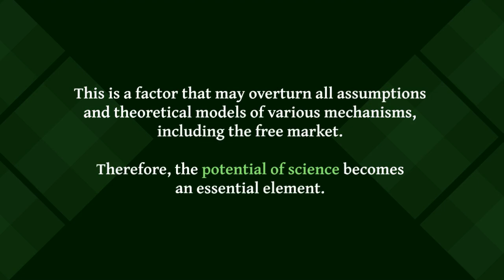Optimized Economy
New Economics – Optimized Economy.
Optimized Economy – An economic model based on the potential of science.

The Optimized Economy is a strategy for the production of goods, based on intellectual potential and, more specifically, on science in the broadest sense of the term, i.e. research and development activities, new technologies and investments in these aspects – with a special role for the public sector in this respect, also in the context of the creation of new economic entities – and taking into account rationality, social needs, the availability of natural resources, environmental conditions or, last but not least, the very quality of the goods produced, which should be the main driving force and the key to achieving prosperity and civilisational success.